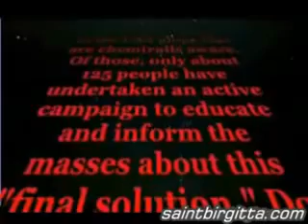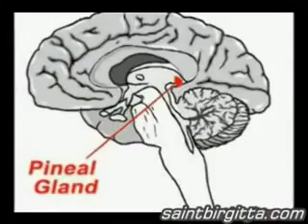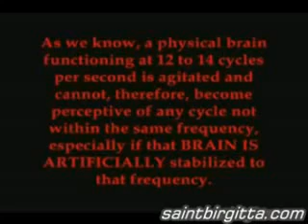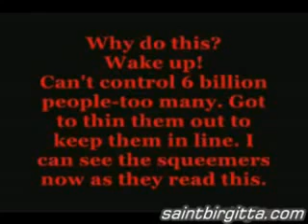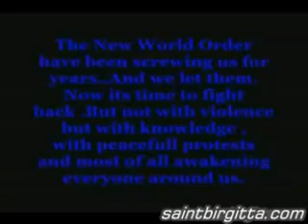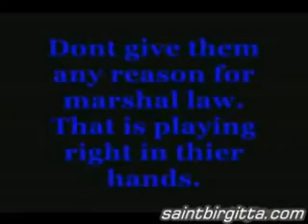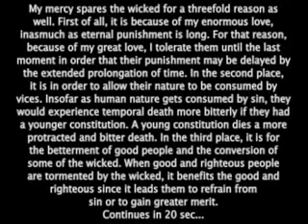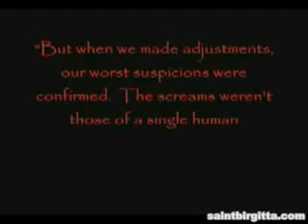Chemtrails Mindcontrol MK Ultra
Original Uploaded by andygray119 on Jan 9, 2009

EVERYBODY ON EARTH NEEDS TO WATCH THIS

We are making such material available in our efforts to advance understanding of ENVIRONMENTAL, POLITICAL, HUMAN RIGHTS, ECONOMIC, DEMOCRACY, SCIENTIFIC/EDUCATIONAL, and social justice issues, etc. We believe this constitutes a 'fair use' of any such copyrighted material as provided for in section 107 of the US Copyright Law. In accordance with Title 17 U.S.C. Section 107, the material on this video is distributed without profit to those who have expressed a prior interest in receiving the included information for research and educational purposes.

No money may ever be acquired through the use or display of this video to any party.